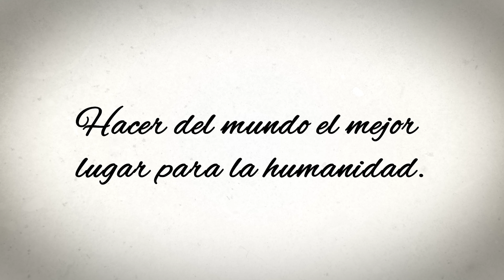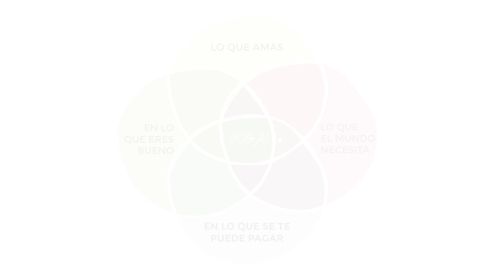Libro "El Propósito No Era Lo Que Yo Creía...Pero en el camino descubrí mucho más."